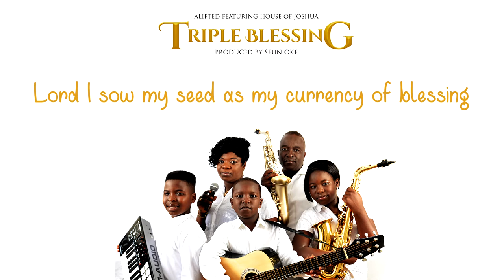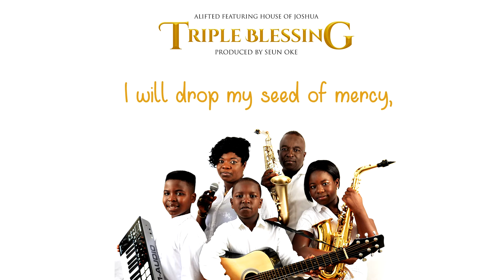Tithes and Offering Song for Church, Prayer and Bible Verses - by Alifted. Sweet Naija Gospel Music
Offering Song for Church  Prayer and Bible Verses
Tithes and Offerings Prayer offerings to the lord in the form of a song
Tithes and Offerings Verses that can be used in churches
Tithes and offering scriptures at its best written by the House of joshua Music ministry
As christians we all know that when we pay our tithes and offering to the Lord it has to be 10 percent
Tithes and Offerings Songs Titled Triple Blessing by Alifted also featuring the whole gospel music family House Of Joshua Music .
When the church wants to offer a special prayer for tithes and offerings this is the special gospel music song that comes to mind. The question in this song is but why do we give tithes and offering on to the lord in the form of cash
Nigerian Gospel Music at its best
Copyright House Of Joshua Music Ministry

    TRIPLE BLESSING SONG BY ALIFTED FT.  HOUSE OF JOSHUA

SECTION 1. [2x]
Lord I sow my seed as my currency of blessing
I sow my seed as my currency of grace
Lord I sow my seed as my currency of anointing
I sow my seed as commanded today
SECTION 2. [2x]
As I dance to my blessing, holding and waving my anointing
I will drop my seed of mercy, with my singing and my dancing
As I provoke heavens with my offering , I know I will reap my triple blessing
SECTION 3 [2x]
Triple blessing, Triple anointing - My Way
Devine blessing, Devine anointing - My Way
Triple Blessing, Triple anointing - Coming my Way
Triple blessing na my portion today. Amen

Devine Blessing, Anointing is mine - My way
Triple Blessing, I declare it - Coming my way
Triple blessing is my portion today
Amen [x9]
SECTION 4.
I receive my favour, Receive blessing
Moving forward, Gaining new ground
Category
Music
Licence
Standard YouTube Licence
Music
"Triple Blessing (feat. House of Joshua)" by Alifted (iTunes)